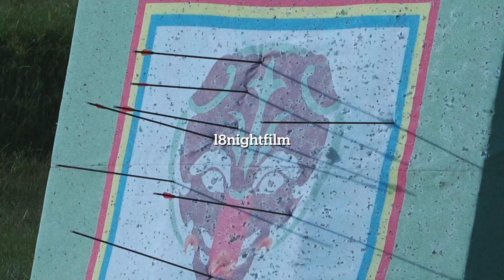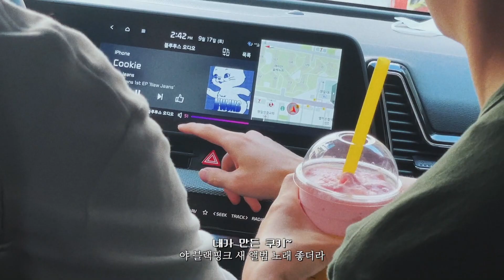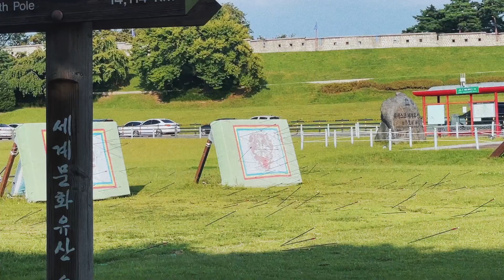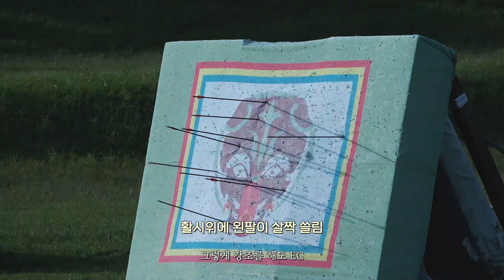최종병기 활 🏹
Episode 11

수원 연무대 국궁 체험